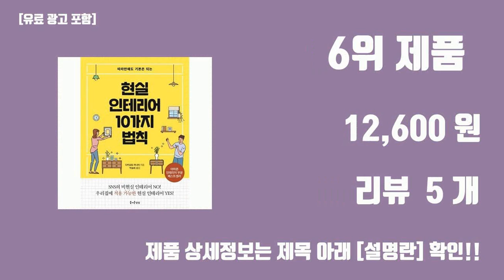인테리어용품 위탁 탑10 인기순위, 판매가격, 리뷰, 후기 추천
신박한 트랜드 인테리어용품 위탁 탑10 인기순위, 판매가격, 리뷰, 후기 추천

1위. 하나샵 러브 폭소웃음 인테리어 인형 소품 4p 세트 6176, 혼합색상 [9,500원]

2위. 월넛패밀리 도베르만 프리미엄 대형 사이드 테이블, 블랙 [66,900원]

3위. 플랜와이 릴렉스 인테리어 불독 트레이 악세사리 소품 보관함, 블랙 [21,960원]

4위. 셀프 홈 인테리어 가이드:손재주나 감각이 없어도 OK!, 시대인 [15,300원]

5위. 쉽게 배우는 인테리어:색 배합부터 가구 고르기까지 한 권으로 끝내는 인테리어 기본 레슨, 삼호미디어 [13,500원]

6위. 따라만해도 기본이 되는 현실 인테리어 10가지 법칙, 즐거운상상 [12,600원]

7위. 예쁜 도베르만 열쇠 인테리어 사이드 테이블 집들이 개업 선물 거실 쇼파 협탁 트레이 장식품 가구 추천, 도베르만_블랙 [58,800원]

8위. 더웨스트 원목 빈티지 카페 인테리어 액자 우드 페인팅 커피 그림, 01. 커피타임파리 [17,900원]

9위. 아파트 인테리어 교과서:아파트 리노베이션의 모든 것, 즐거운상상 [15,300원]

10위. 지오샵 인테리어 소품 춤추는 고양이 트레이+미니어쳐+선글라스, 화이트 [25,000원]